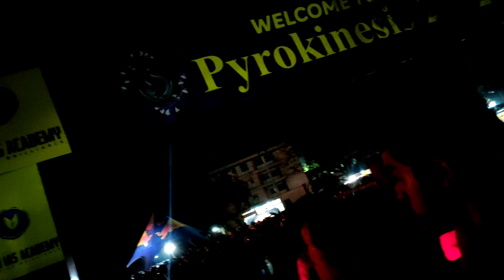Assam Engineering college Pyrokinesis 2022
Assamese vlogger
I love travel and food
Lester rabha
Lester rabha vlog
assamese vlog
assamese vlogs
assamese youtuber
axomiya vlog
daily assamese vlog
dimpus vlog
explore yatra
female assamese youtuber
kopili picnic place
meghalay extreme roade
morning ride
new assamese vlog
northeast vlog
off-road meghana
pahar vlog
pahari vlog
rani Guwahati Assam
rani kopili
vlog in assamese
xpulse Advanture
Guwahati vlogs
Lester vlog
pahari vlog
village vlog